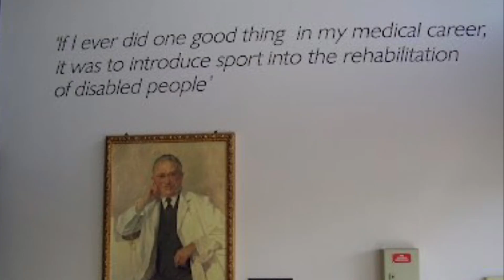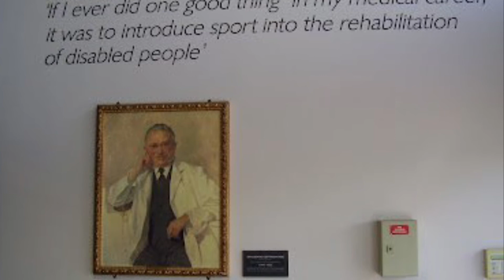The Paralympics and Ludwig Guttmann